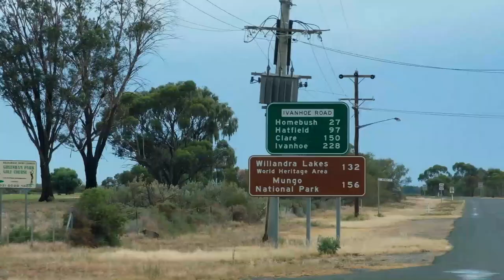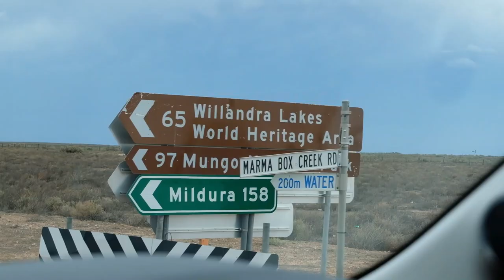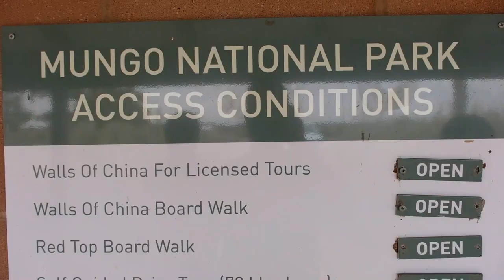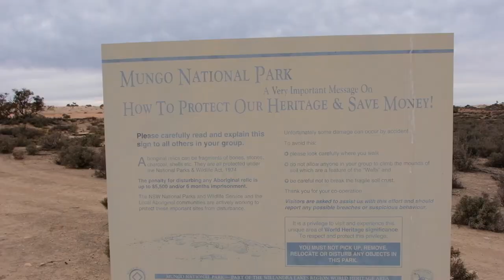WE ALMOST CRASHED INTO A KANGAROO! (Mungo National Park Vlog) | Aussie Outback Adventure Pt.2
NO ANIMALS WERE HURT IN THE MAKING OF THIS VIDEO.

hey hey hey I'm back with the second instalment of our trip to the Outback! We head north to Mungo National Park near the S.A border on a short drive from Balranald.
Mungo N.P. is actually part of the Willandra Lakes Region and is a World Heritage Area.

Things we saw in the park
- Walls of China
- Self-guided Driving Tour (70 kms)
- Lake Mungo
- Mungo Meeting Place

Subtitles / Closed Captions are available (English only)!